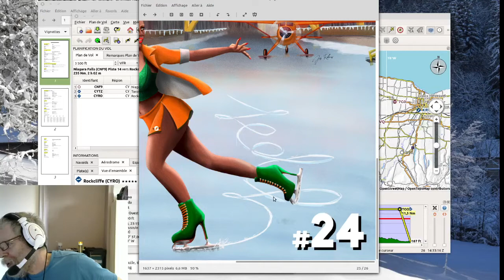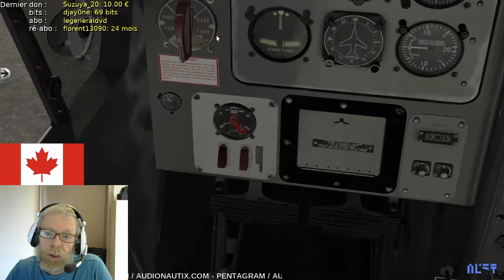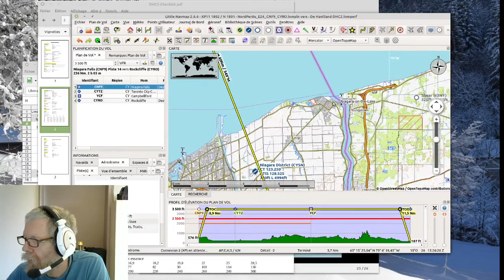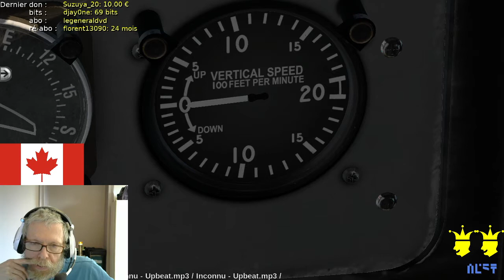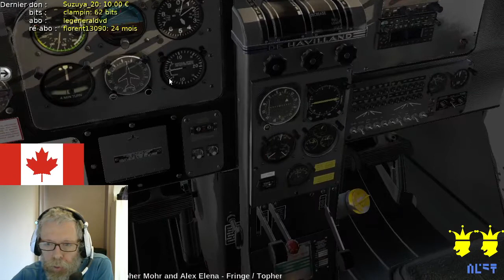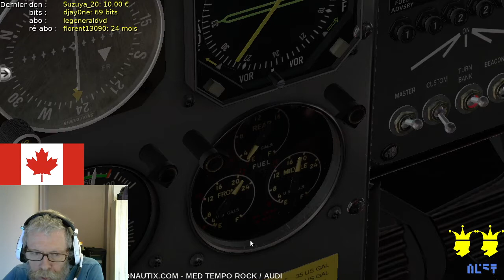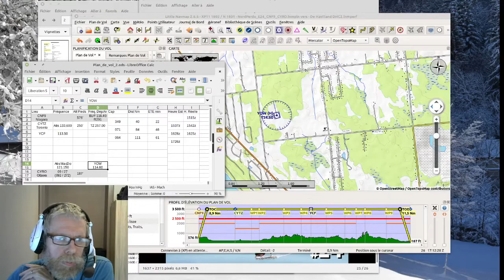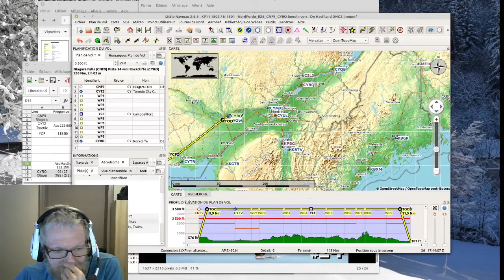XPlane 11 Nord Perdu ! Ep24 DHC2 / Niagara - Ottawa / LIVE 2021.02.26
*** Rediffusion de mon live Twitch
Live détente (hmmm) pour se reposer de Minecraft ;) on fait du simulateur de vol XPlane 11.
On recherche le Nord Perdu et on va donc remonter les États-Unis d'Amérique et le Canada jusqu'aux Îles Aléoutiennes et le détroit de Béring !
Vingt-quatrième étape, bye bye Niagara (malheureusement les chutes ne sont pas modélisés dans XP11 :( ) et on file sur la capitale canadienne...

Avions :
- DHC-2 Castor « Beaver » de Thranda
- Reality Expansion Pack de Simcoders pour le Castor

- Photos satellites issues de Google, assemblées grâce à Ortho4XP de Oscar Pilote

Plan de vol effectué avec version 2.6.6